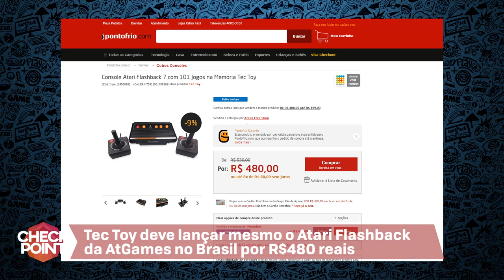Bloodstained cancelado no Wii U, Fallout 4 VR e Atari da TecToy - CheckPoint!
1) Bloodstained: Ritual of the Night troca o Wii U pelo Switch

2) Fallout 4 VR será mostrado ao público durante E3 2017

3) BioWare está buscando formas de corrigir falhas em Mass Effect: Andromeda

4) Atlus revela os DLCs que serão lançados para Persona 5

5) Microsoft lança nova linha de controles do Xbox One com acabamento robusto

6) Atari no ataque! Parece que o próximo lançamento da Tectoy é mesmo o Atari

CRÉDITOS
Texto: Sarda
Narração: Sarda
Edição de vídeo: Sarda
Edição de conteúdo: Nilton Kleina